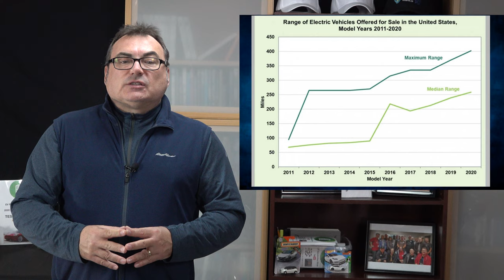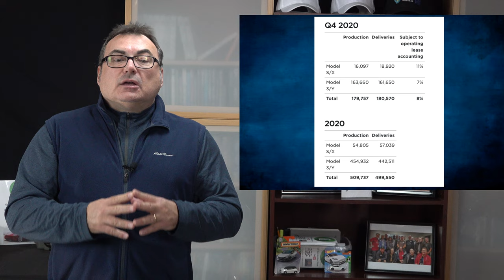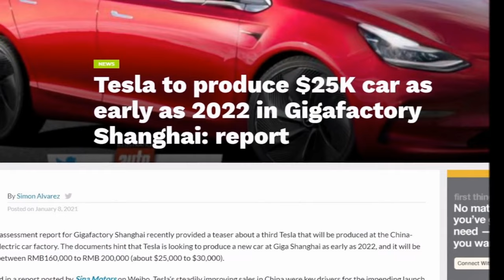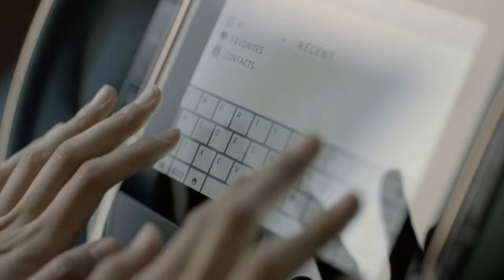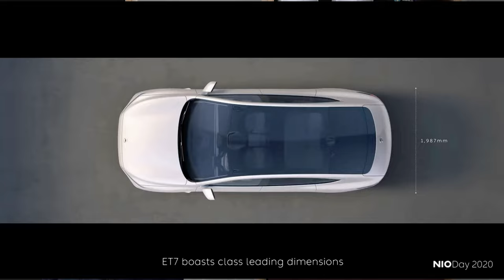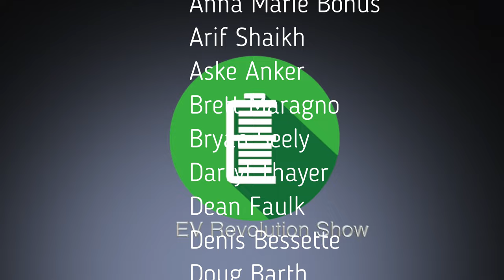Episode 116 - Tesla, GM, Byton and NIO, oh boy!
In this Episode, I look at the median range for EVs, a few Tesla updates, GM’s revised electrification strategy, is Byton really toast and the new NIO NT7!

TIMESTAMPS:
Intro Credits:  00:00
Opening Remarks & Introductions: 00:15
The Median Range Of Fully Electric Vehicles in the U.S. Exceeded 250 Miles In 2020: 00:29
Tesla Q4 2020 Vehicle Production and Deliveries: 01:58
Tesla Officially Launches Model Y Standard Range & Optional 3rd Row: 03:28
Tesla to build $25K car from China Design Center as early as 2022: 04:24
GM rebrands itself around EVs, launches “Generation E” ad campaign: 05:55
Apple Partner Foxconn helps to revive EV startup Byton: 07:29
NIO Reveals Stunning ET7 Flagship Sedan: 09:10
Wrap Up/Thank You’s/Contact Information/Patreon Supporters: 11:10